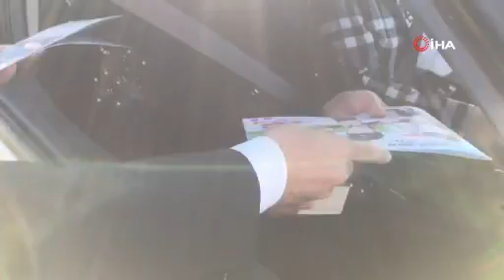Vali Bey Trafik Denetiminde